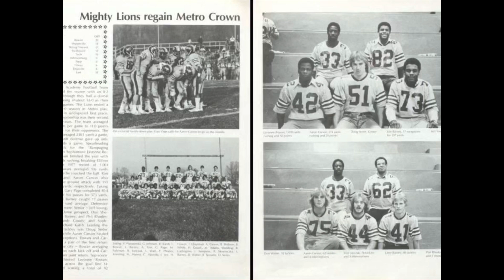Larry Barney Memorial Slideshow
Slideshow in loving memory of Larry Barney.